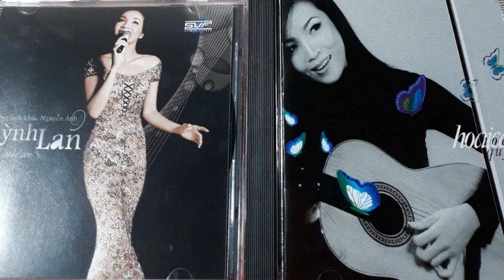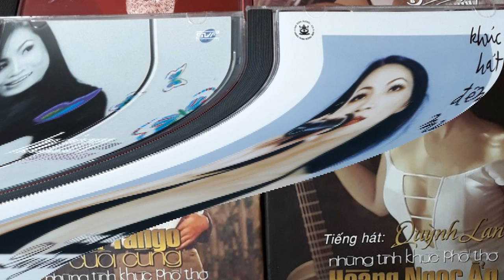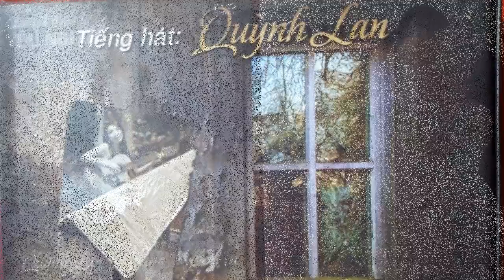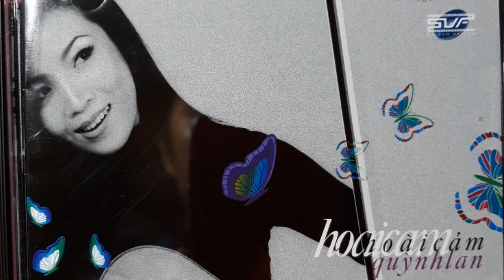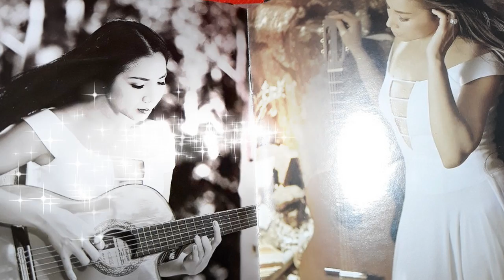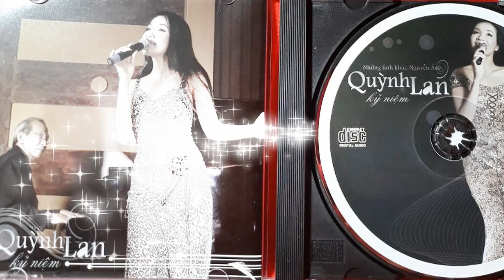QUỲNH LAN ... NỮ HOÀNG HÁT TÌNH CA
QUỲNH LAN và những nhạc phẩm đi vào lòng người